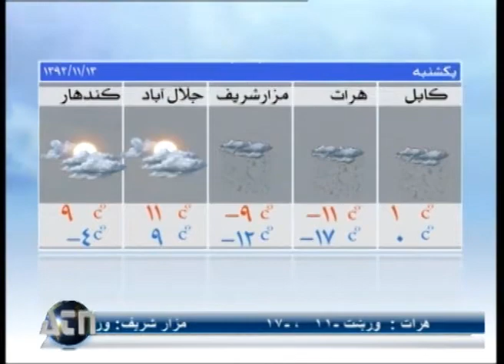Ariana News 01 february 2014 Pashto